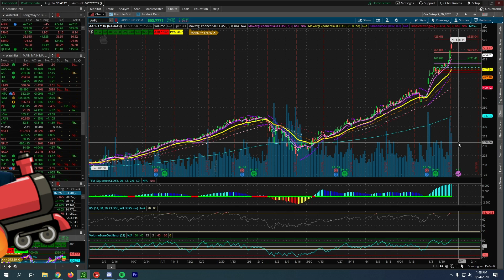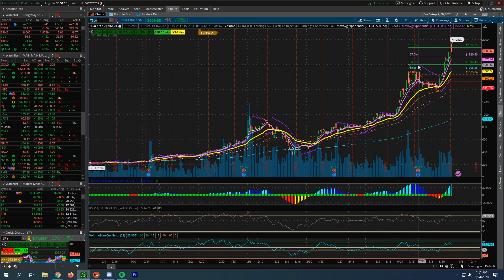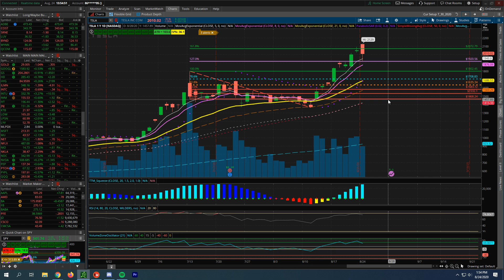TESLA And APPLE Stock HYPE FOMO Train HIGHER OR CRASH?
GROWTH TRAIN!